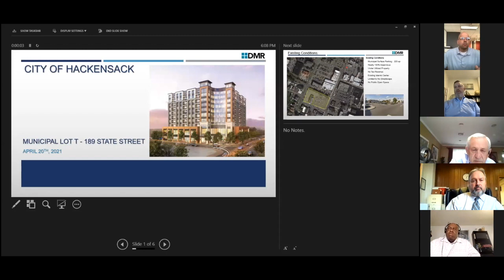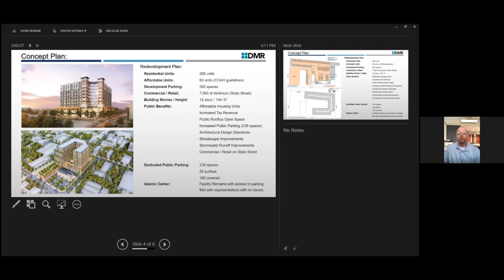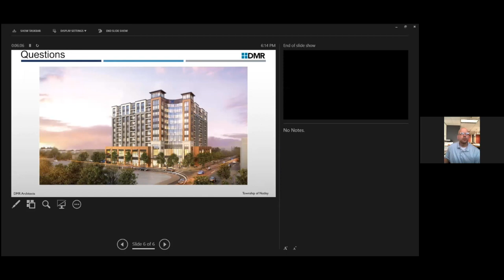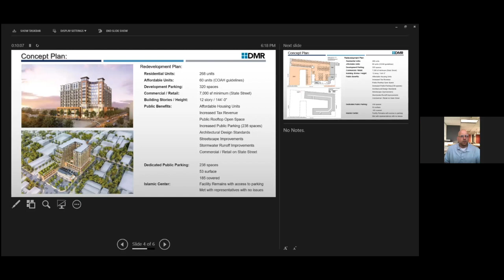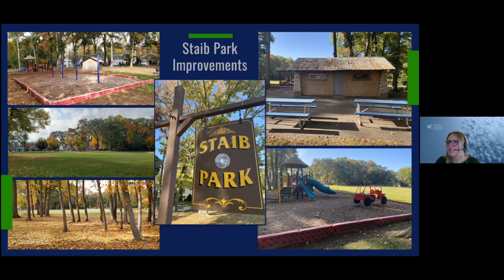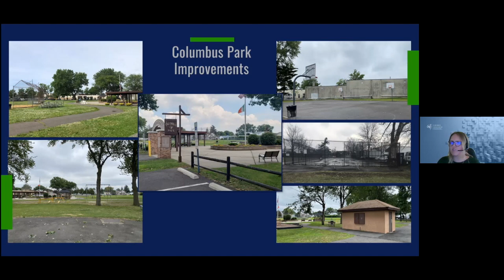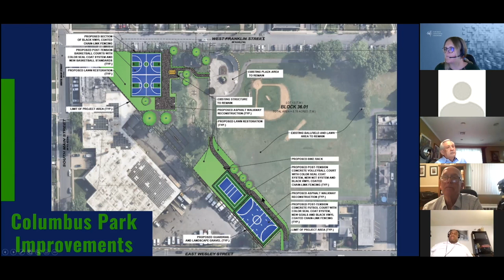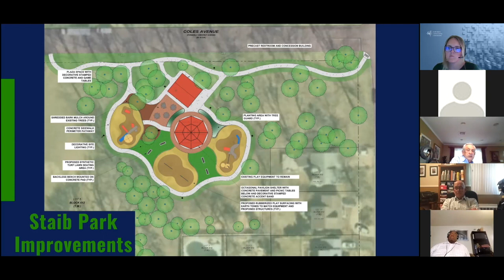City of Hackensack Zoom COW Meeting April 20, 2021